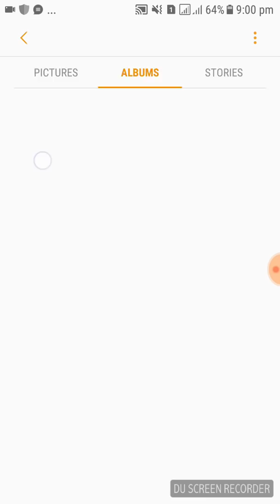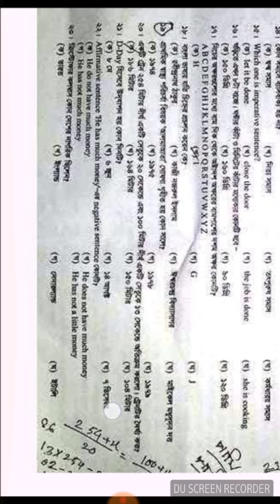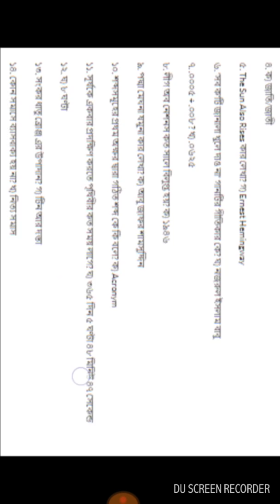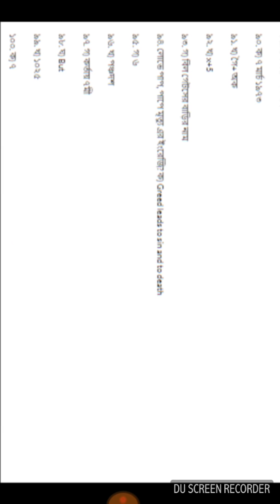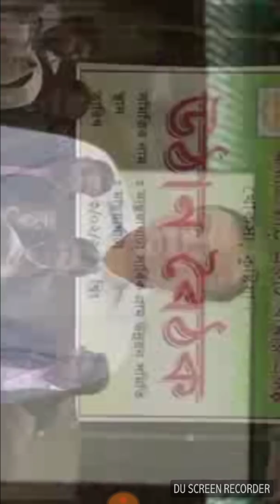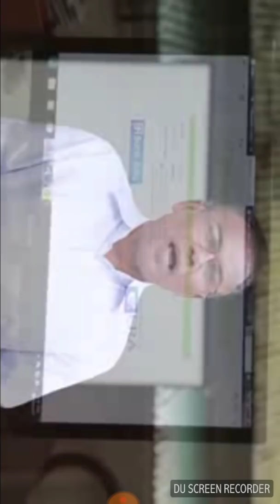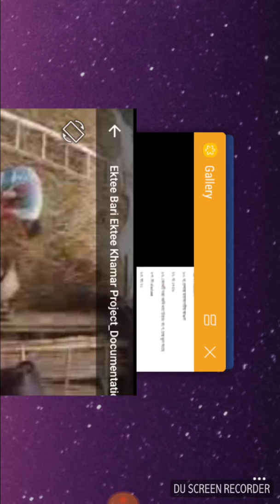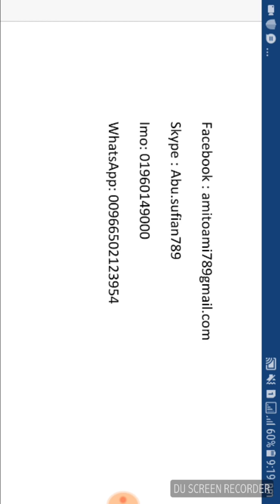2018 একটি বাড়ি একটি খামার পরীক্ষার গুরুত্বপূর্ণ প্রশ্ন ও উত্তর।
একটি বাড়ি একটি খামার পরীক্ষার গুরুত্বপূর্ণ প্রশ্ন ও উত্তর

A house a farm . 2018 mcq question and answer. Know unknown matters a lot.

একটি বাড়ি একটি খামার । 2018 সালের mcq প্রশ্ন ও answer.  জানা অজানা অনেক বিষয়।